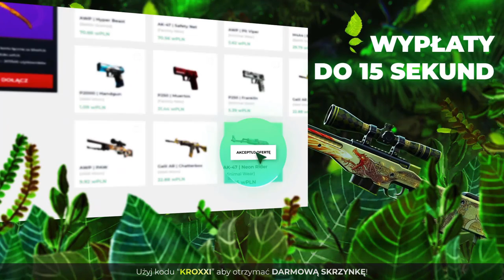👿PAGO RAGE XD IZAK LEDWO ZABIJA BOTA w CS:GO🤣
●▬▬▬▬▬▬▬▬▬▬▬▬▬๑۩۞۩๑.▬▬▬▬▬▬▬▬▬▬▬▬●

●▬▬▬▬▬▬▬▬▬▬▬▬▬๑۩۞۩๑.▬▬▬▬▬▬▬▬▬▬▬▬●

🔷Skąd masz skiny? - za hajs z jutuba
 Fade, Karambit - Autotronic, Falchion Knife - Marble Fade, Bowie Knife - Marble Fade, AWP - Gungnir
🔷Ulubieni YouTuberzy? - Isamu, Nitro, Izak, Blow, Gimper, Boxdel, Mahonek, Friz, Gimper, Ztrolowany, Saju, Pago, Nolif, Forever, Mefju

●▬▬▬▬▬▬▬▬▬▬▬▬▬๑۩۞۩๑.▬▬▬▬▬▬▬▬▬▬▬▬●

▶ Tagi dla wyświetleń: shoty mahonek śmieszne shoty live najlepsze shoty medusa medusaofficial shoty shoty live szoty rafonix shoty rafonix shoty rip dragon lore shoty z live shoty this szoty z live oddshoty odshoty shoty najlepsze medusa adamz drama adamz wychodzi ze streama pewdiepie boxdel ciekawostki csgo vlog shoty dymy shoty szoty shoty tv śmieszne najlepsze  jak zrobić free skiny jackpot nitro przegrywa plkd lisek lachu fifa blowek Blow blowek kupuje fidget spinnera za 1000 zł jacob ztrolowany ztr rafonix w ciazy rafon rafonix giveaway jak zarobić na csgo zarobic cs:go 5 euro w minute counter strike skiny kosa za free jak zrobic kose za darmo cs jak zarobić pieniądze za darmo giveaway rozdawanie skinów skinow rozdaje skiny za free jak zarobic na naklejkach sposob na zarobek sposób gry z widzami widz wygrał skina gry z widzami o skiny csgo tryby cs go tryby csgo modes cs go modes zabawa fun funny moments counter strike csgo cs:go kroxxi jak zarobić na cs:go jak zarobić na darmowym csgo jak zarobic family friendly content jak zarobić na cs go jak zarobić na darmowym cs go jak zarobić na cs go w 2019 roku cs:go shoty z twitcha twitch shoty wikingowe grendy xkom x kom ago vertigo runboost astralis 300iq boost overpass szpero 1vs3 virtus pro snax otworzył kose na streamie sapphire saphire knife unboxing knife open twitch cs go cs:go twitch pago rage izak izakooo shoty z twitcha śmieszne shoty śmieszne momenty z twitcha anti aim csgo fl0m chat teaches her how to play cs go aleksib navi natus vincere na vi s1mple cs go skin giveaway csgo skins giveaway konkurs na skiny z csgo pokimane Brehze g4skins promocode g4skins code g4skins kod gloves unboxing gloves opening glove opening cs go unboxing gloves glove unboxing cs go open gloves csgo czy s1mple to cheater czy s1mple to hax s1mple cheating is s1mple cheating is s1mple hacking s1mple legit s1mple aimbot natus vincere iem katowice 2020 czy s1mple gra na wspomagaczach s1mple cheats s1mple cheatuje s1mple csgo simple csgo s1mple stream giveaway czy s1mple jest odpalony s1mple vac k0nfig konfig tarik pokimane knife unboxing doppler opening knife opening knife drop live saju trener saju trenerem izako boars ladies og vitality shox chrisj mousesports girl streamer girl stream girl cs go egirl cs go knife unboxing knfie opening pimp cs go virtus pro knife opening on stream pago rage pago ultra rage izak sie spalił w mołotowie pago psycha sitting emeritos banditos rage cs go rage rip klawa pago rage rip klawa rip klawiatura izak ledwo bota zabija izak ledwo zabija bota w cs go rage